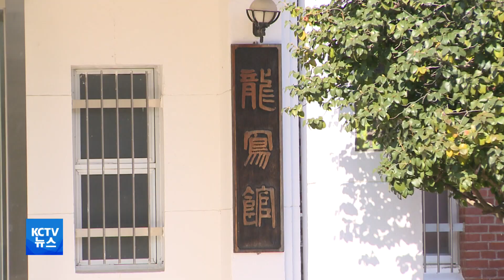[KCTV뉴스] 전남대학교, 글로컬 대학 '탈락'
■ 전남대, '1천억 지원' 글로컬 대학사업 탈락

지역 거점 국립대학교인 전남대학교가
역대 최대 규모로 지원되는
정부의 대학 지원 사업인
글로컬 대학 선정에서 탈락했습니다.

교육부와 글로컬대학위원회는
글로컬대학 본지정 평가위원회 평가와
글로컬대학위원회 심의를 거쳐
지난 13일 평가 결과로
10개 대학을 발표한 가운데

글로컬 대학에 예비 지정됐던 전남대는
국립대학 중 유일하게 최종 관문을 통과하지 못했습니다.

전남대는
별다른 입장을 내지 않고 탈락 원인을 분석해
내년에 다시 도전할 계획이라고만 전했습니다.

광주시는 입장문을 내고
지역과 대학의 동반 성장 기회로 삼고자 했지만 안타깝다며
내년에 광주 지역 대학들이
좋은 성과를 거둘 수 있도록
적극적으로 지원하겠다고 밝혔습니다.

한편 글로컬 대학 사업은
2026년까지 30개 지역 대학을 선정해
1천억 원의 지원을 통해
거점 중심대학으로 육성해 나가는 사업니다.